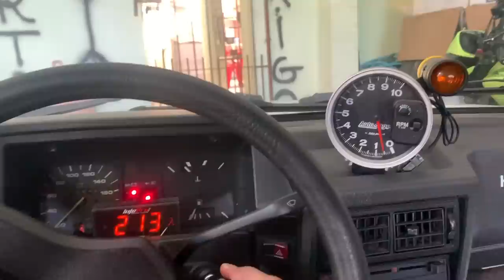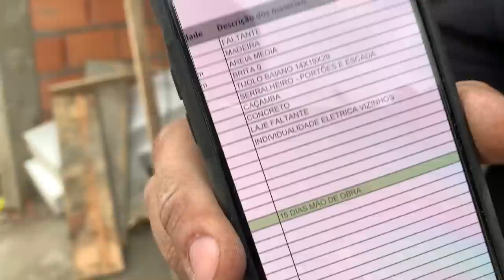HORNET FICOU PEQUENA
CANAL DOS TCHOLAS

TOGURO

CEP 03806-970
SÃO PAULO